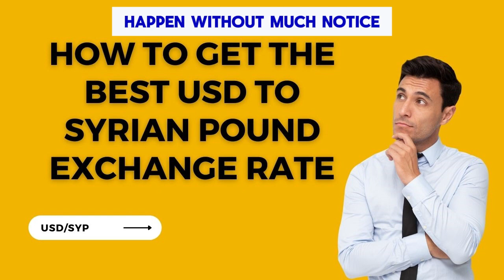How to get the best USD to Syrian Pound exchange rate